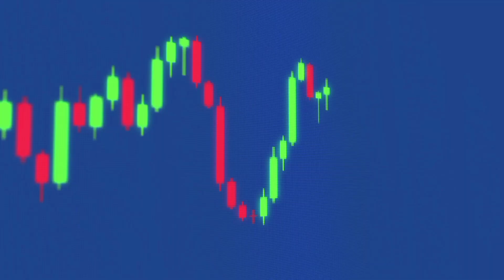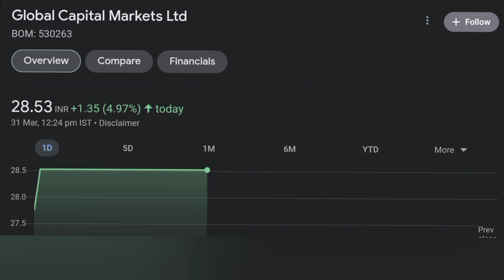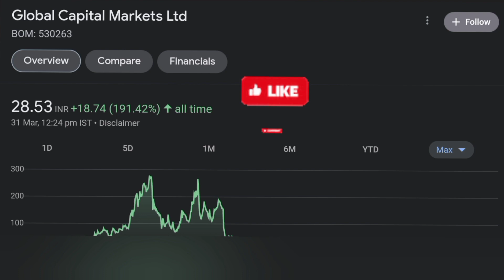₹30 के स्टॉक पर मिलेगा 6 बोनस शेयर।। Chanc To Earn 6 Share Last date 8 Apr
आज की इस वीडियो में हम एक ऐसे पेनी स्टॉक के बारे में बात करने वाले हैं जो ₹30 से भी कम के प्राइस पर ट्रेडिंग  कर रहा है, और हाल ही में इसमें बोनस शेयर भी मिलने वाला है।

अतः यदि आप बोनस शेयर फ्री पाना चाहते हैं तो यह शेयर आपके लिए बढ़िया हो सकता है